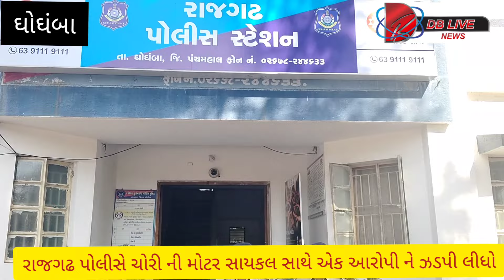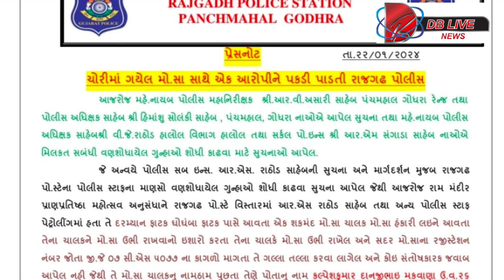રાજગઢ પોલીસે ચોરી ની બાઈક સાથે ભાણપુરા ગામના એક આરોપીને ઝડપી લીધો આરોપીએ બાઈક હાલોલ થી ચોરી હતી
રાજગઢ પોલીસે ચોરી ની મોટર સાયકલ સાથે એક આરોપી ને ઝડપી લીધો પકડાયેલ આરોપીએ હાલોલ બસ સ્ટેન્ડ માંથી માંથી બાઇક ની ચોરી કરી હોવાનું કબુલ કર્યુંmoter cycle#chori બાઇક ચોર#dbliveghoghamba rajgadh police